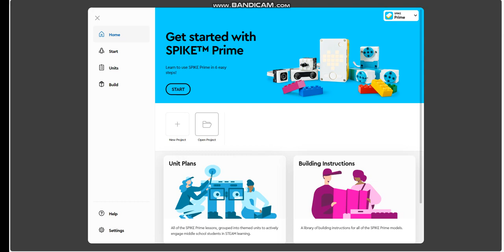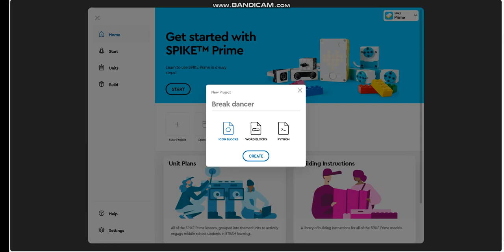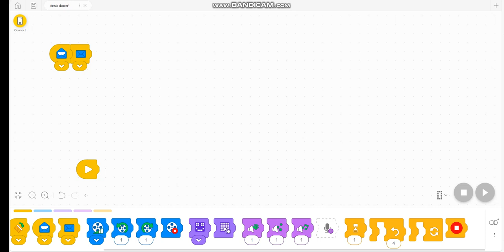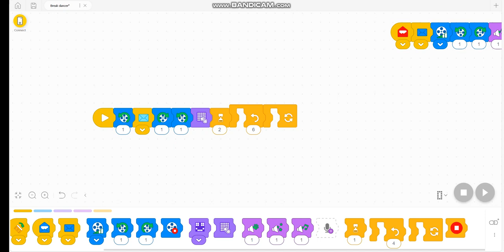Robotics - Grade 8 - Week 7&8 - By Mr. hmad Al-Sha'er